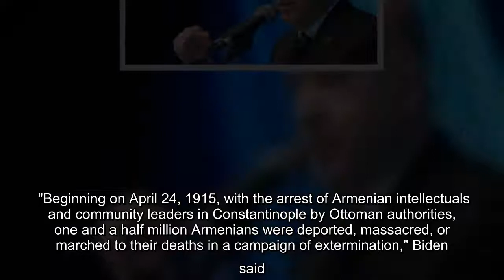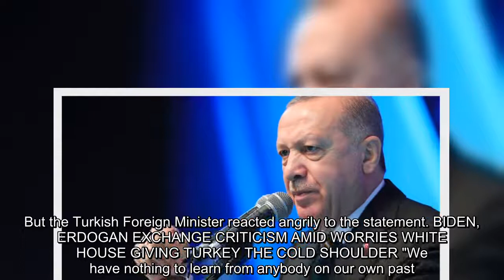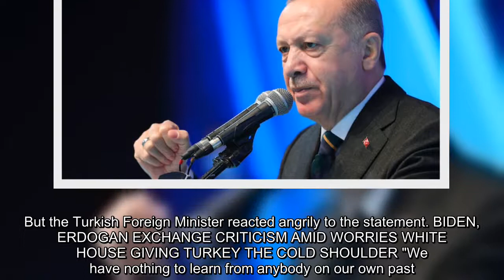President Biden on Saturday became the first U.S. president to formally recognize the systematic dep